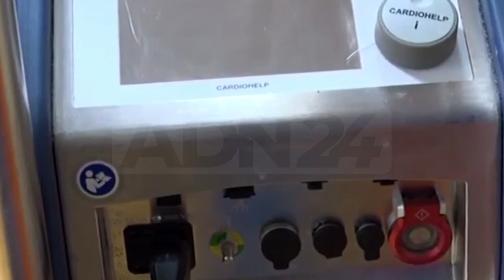Catanzaro | Emergenza covid, sotto pressione la rianimazione del policlinico